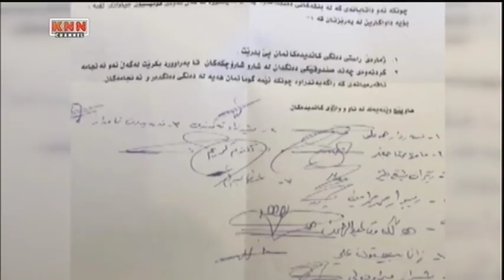هیستریاكەی یەكێتی ‌و ئەنجامی هەڵبژاردنە پەرلەمانیەكەی عێراق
دوای ئاشكرابون و بڵاوبو‌ونەوەی نامەی 14 كاندیدەكەی یەكێتی، دەستەی كارگێڕی مەكتەبی سیاسی ئەو حیزبە، لە ژێر فشاردا و بە بەرچاوی راگەیاندنەكانی یەكێتیەوە كاندیدەكان ناچار دەكات ئەو نامەیە رەت بكەنەوە، بەڵام دیارە ساختەكارییەكان هێند گەورەن پەردە پۆش ناكرێن. كاندیدێكی ترییان لە چاوپێكەوتنێكی تەلەفیزۆنیدا، هەموو راستیەكان ئاشكرا دەكات.

هیستریاكەی یەكێتی، لە دوای راگەیاندنی ئەنجامی هەڵبژاردنە پەرلەمانیەكەی عێراق خەریكە سەری خۆشیان دەخوات، بە تایبەت دوای ئەوەی دەركەوت حیزبە سۆشیال دیموكراتەكە تەنیا دزی لە هاوسێكانی نەكرد‌ووە، بەڵكو دزی لە ناو ماڵی خۆشی كرد‌ووە و یاری بە دەنگی دەنگدەرەكانی یەكێتیش كردو‌وە، بۆ ئەو كاندیدانەی سەر بە باڵی ساختەچیەكانن.